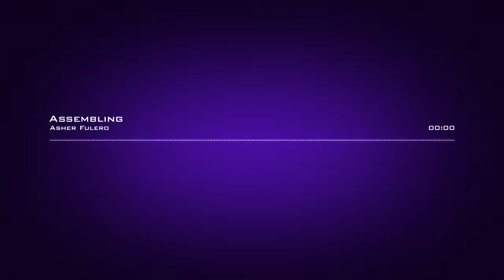Asher Fulero ˗ Assembling